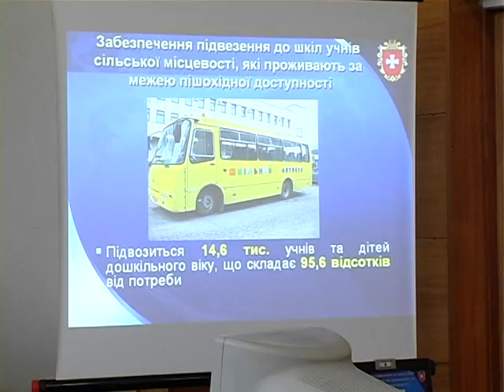Освіта Рівненщини плюси і мінуси 2014 року